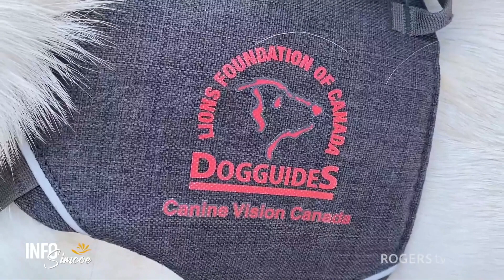INFO Simcoe | Pet Valu Walk for Dog Guides | Rogers tv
There are many residents that rely on their dog guide to help them live with confidence and independence. You can help support and raise awareness at the Pet Valu Walk for Dog Guides in Orillia on Sunday September 29th.